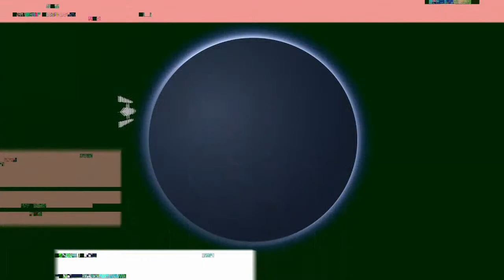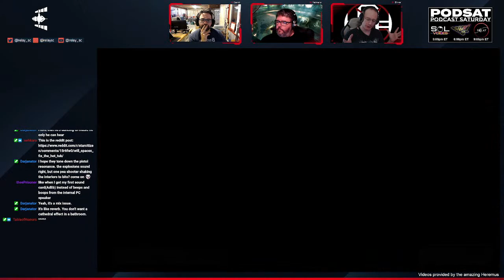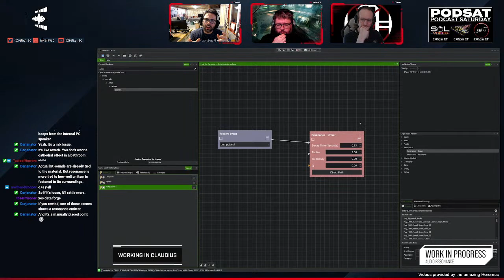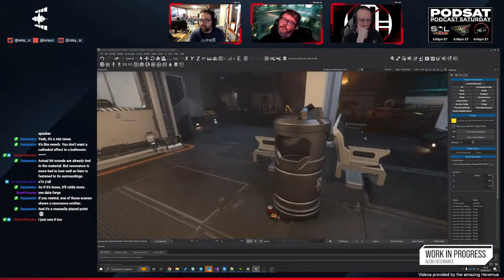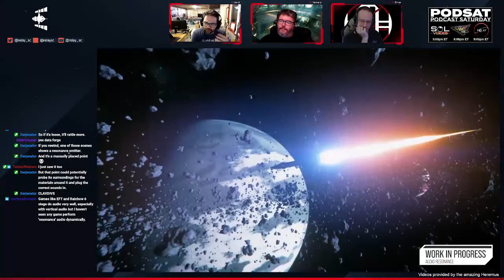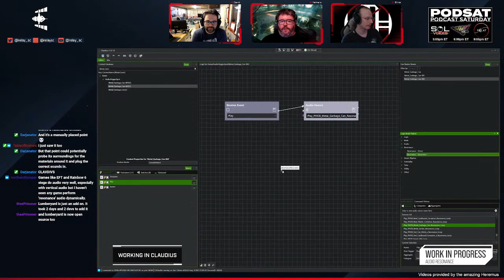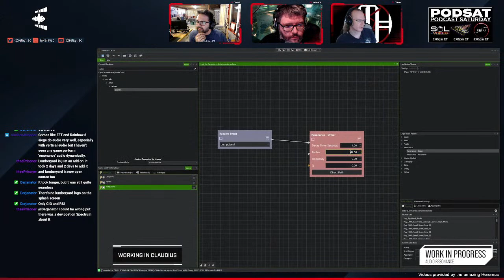Relay Station | I hear dead people